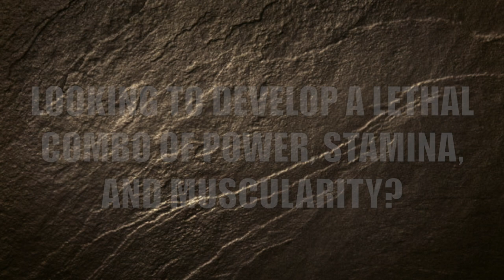INTENSE Single Kettlebell Workout (Build RAW POWER, STAMINA, & MUSCULARITY) | Coach MANdler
HIIT training is great for conditioning, but if you want to build raw power, stamina, and muscularity then you need high-intensity strength training. Watch this quick video to see how a single kettlebell workout can help you!

~The Workout~
0:00 Intro
0:16 Offset Snatch to Clean & Reverse Lunge Thruster (3 reps/side)
0:48 Offset Snatch (3 reps/side)
1:01 Offset Rack Reverse Lunge (3 reps/side)
1:13 Offset Overhead Strict Press (3 reps/side)
2:23 Double Hand Swing (6 reps)
2:39 Deadlift (6 reps)
[Do 3 Rds. - Rest 2-3 min. b/w each]
***Weight Used: 62 lb. Kettlebell***